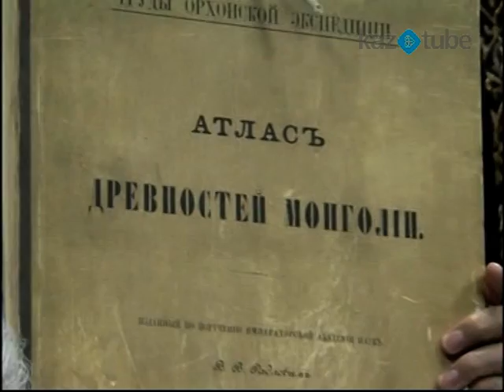Первое Заседание Старейшин (40 часть)